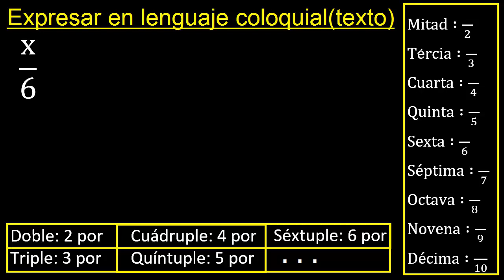Lenguaje coloquial x/6 expresar matematica en palabras o texto , x sobre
convertir a lenguaje coloquial la expresion algebraica o matematica
equivalencia
expresion coloquial o texto de algebraica